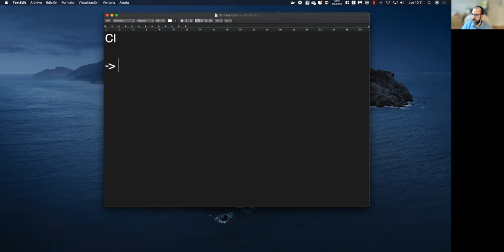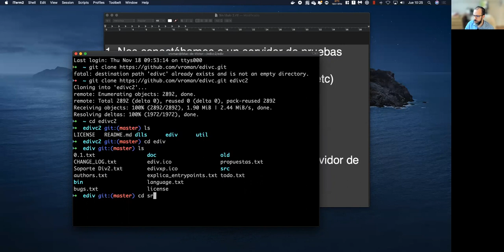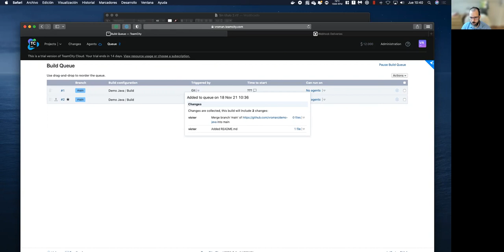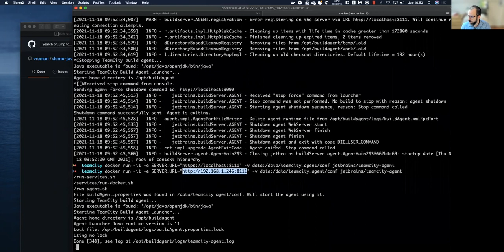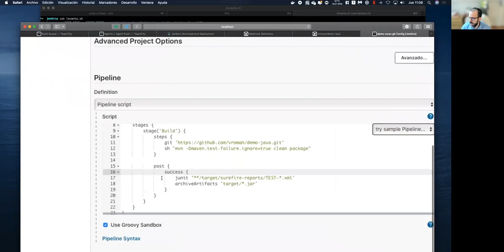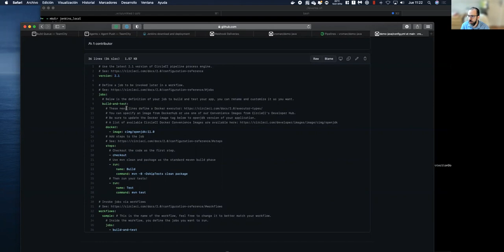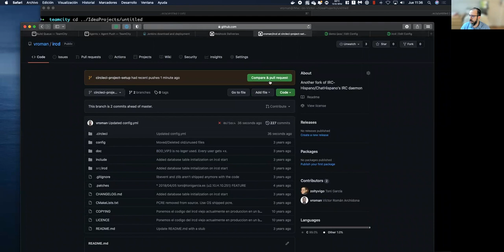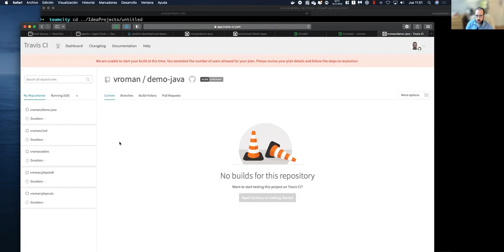8 Introducción a CI/CD - Curso Git - OpenBootcamp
¡Bienvenido al curso de Introducción a Git!

¿Te gustaría aprender a manejar tus proyectos de desarrollo de software de manera eficiente y colaborativa? Git es la herramienta que necesitas. En este curso, te guiaremos a través de los fundamentos de Git, el sistema de control de versiones más popular y ampliamente utilizado.

Aprenderás cómo configurar y utilizar Git en tus proyectos, controlando el historial de cambios, creando ramas, fusionando código y colaborando con otros desarrolladores de manera efectiva. Ya sea que trabajes en proyectos personales o en equipos grandes, Git te permitirá mantener un flujo de trabajo ordenado y facilitar la colaboración en tus proyectos.

Con ejemplos prácticos y escenarios reales, adquirirás las habilidades necesarias para gestionar tus repositorios y proyectos como un profesional. Además, aprenderás a utilizar plataformas de alojamiento como GitHub o GitLab para compartir tu trabajo y contribuir a proyectos de código abierto.

¿Listo para dar el control total a tus proyectos de desarrollo? ¡Únete ahora y descubre cómo Git puede optimizar tu flujo de trabajo y hacer que trabajar en equipo sea más sencillo que nunca! 🚀📂💻